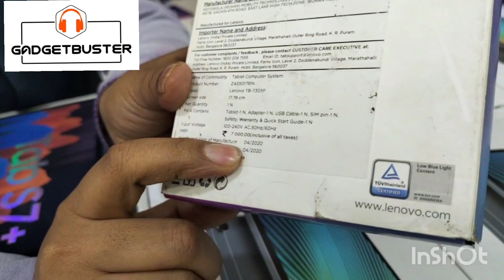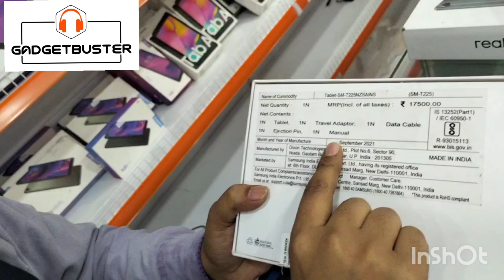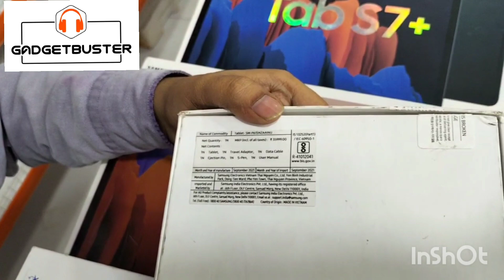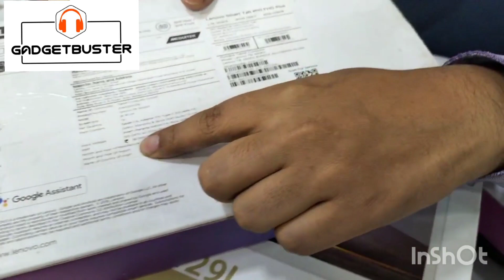tablet starting only 4500/- with Bill with warranty